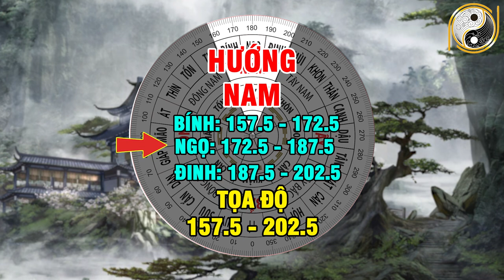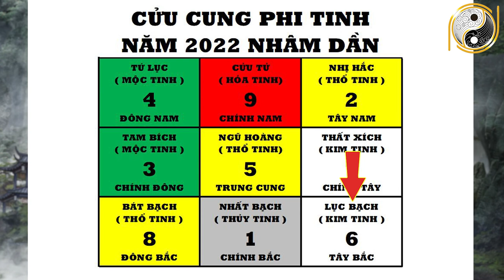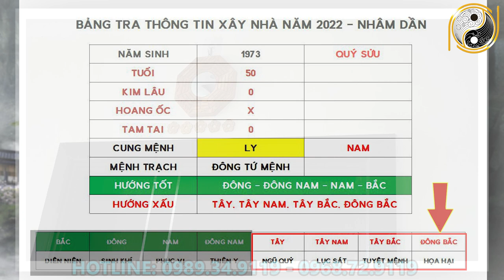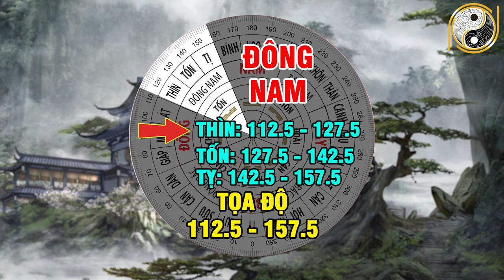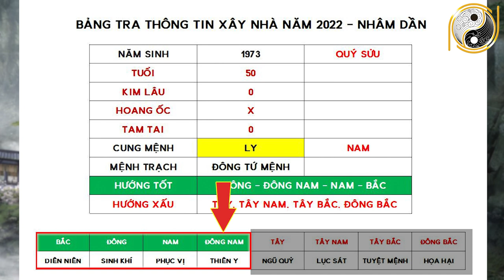Xem Tuổi Đẹp Làm Nhà Năm 2022 Cho Tuổi QUÝ SỬU 1973 Được Lộc Trời Cho Giàu Sang Phú Quý Trọn Đời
01. Linh phù giải hạn
02. Hồ lô hóa giải Ngũ Hoàng
03. Mai Hoa Phú Quý
04. Gương bát quái tinh cầu
05. Kim bài thái tuế 2023
06. Vòng tam hợp Dần Ngọ Tuất
07. Vòng tam hợp Thân Tý Thìn
08. Vòng tam hợp Hợi Mão Mùi
09. Vòng Tam Hợp Tỵ Dậu Sửu
10. Bát bảo tâm kinh
11. Minh Quang pháp bảo cầu
12. Minh Quang pháp bảo lục giác
13. Tỳ Hưu Lộc Tài (Đồng)
14. Tỳ Hưu Khai Vận ( Bạch Ngọc)
15. Bách Niên Tụ Tài ( tụ tài lộc)
16. Song long ngọc ấn ( ấn thăng quan)
17. Kim bài ngũ Lộ Thần Tài
18. Hồ lô bình an ( treo xe)
19. Móc khóa văn xương
20. Ống bút văn xương gỗ đào
21. Bút văn xương gỗ đào
22. Bút văn xương gỗ đào nhỏ
23. Hoa mai kim tiền ( mạ vàng )
24. Các vật phẩm phong thủy khác Xem Tuổi Đẹp Làm Nhà Năm 2022 Cho Tuổi QUÝ SỬU 1973 Được Lộc Trời Cho Giàu Sang Phú Quý Trọn Đời